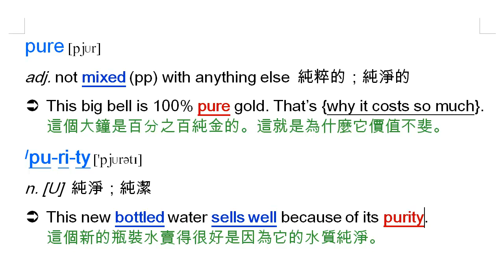pure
pure, 單純的, purity, 單純